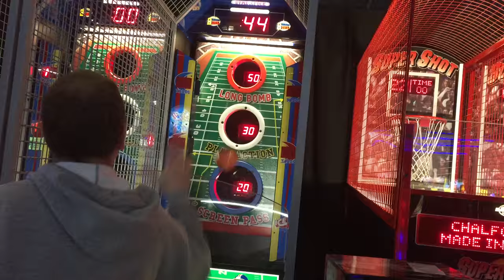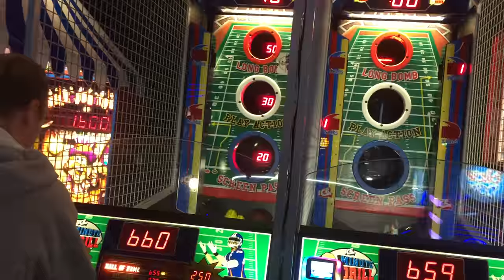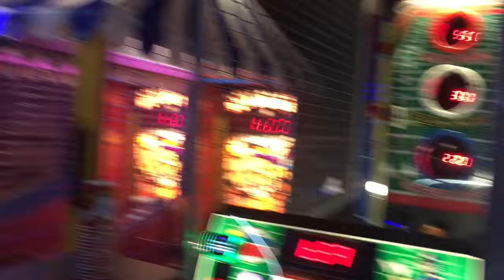2-Minute Drill Double Unit - Toledo, OH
I already have 2MD videos up, but those in the know will know why I'm posting this one.